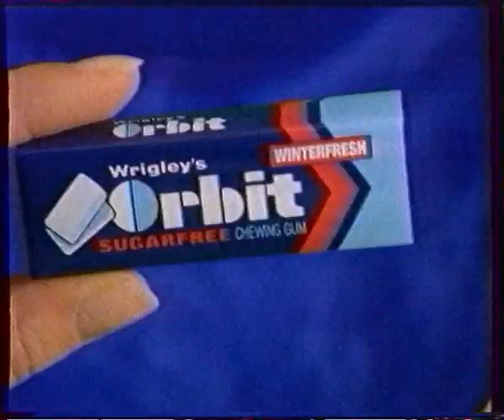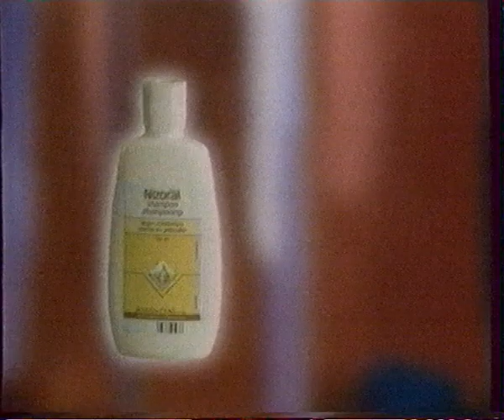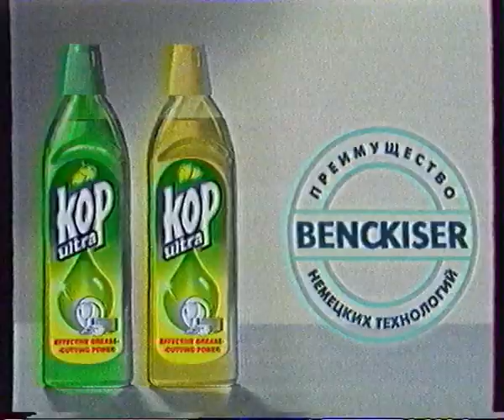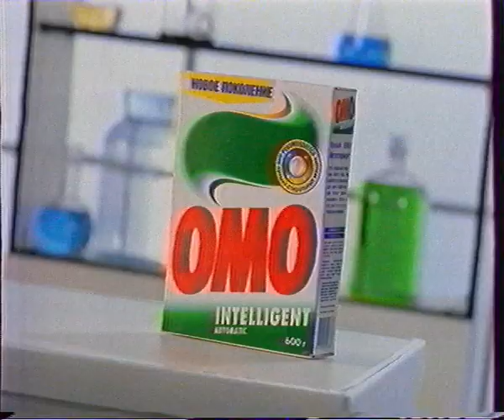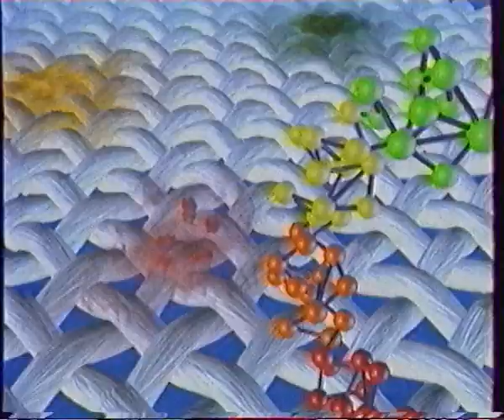Рекламный блок ОРТ-Самара 1998г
Поддержать автора - 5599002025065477, кошелек юмани